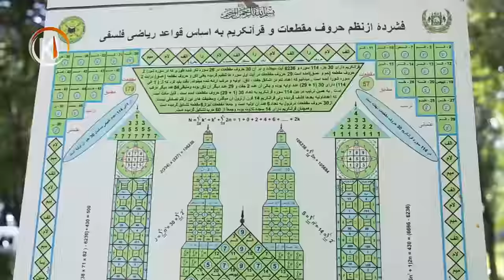اعتر.اض صدیق افغانAfghan Professor Sadiq Afghan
Sediq Afghan (Dari-Persian: صدیق افغان ) is an Afghan philosopher and mathematician.[1] He is the founder and head of the World Philosophical Math Research Center in Kabul, Afghanistan. He is also a political activist. He had a prominent role in protests in Kabul about Afghanistan- and Islam-related issues, including an anti-American protest in 2003,[2] a hunger strike to protest beatings of journalists by Afghan security officers in 2006, and another one to protest the 2008 Danish Muhammad cartoons.[3]
Contents
1 Education period
2 Occupation
3 References
4 External links
Education period
From 1960 to 1965 student in Sultan Ghayasuddin School, Mazar-e-Sharif.
From 1965 to 1970 student in Mir Bacha Khan High School, Kabul.
From 1970 to 1973 student in Qala-e-Moraad Beek High School, Kabul.
From 1973 to 1976 student in Ansari- High School in Kabul
From 1976 to 1978 special student in the field of Mathematics for the first time in the history of the country in Polytechnic Institute, Kabul, Afghanistan
From 1982 up to 1988 student of Pedagogy, Faculty of Mathematics, Lypisk, Russia and receiving a master's degree diploma of Mathematics.
From 1988 to 1991 student in Pedagogy- Institute- academy in Leningrad for a doctorate degree in the field of Mathematics.
In 1990 recognized as founder of Philosophical Mathematics in the World and registered in the Academic Offices of Russia by the name of Sediq Afghan, citizen of Afghanistan.
Occupation
From 1978 up to 1979 teacher of Mathematics in Bakhtar High School, teacher training institute and Sultan Razia High School, in Mazar-e-Sharif.
From year 1979 up to 1982 Teacher of Mathematics in Harbi Shoanzai Air and Air Defense University.
From 1989 up to 1991 research on Philosophical Mathematics.
a- Advisor and member of Scientists and Specialists in Russian and American Association.

b- Advisor in International Support for Peace, and member of Cosmic Science Academy of Russia.

c- Teacher in Higher Teacher Training Institute of Russia in Lypisk.

d-General knowledge lecturer in Kef University, in different organizations of Ukraine and Russia universities, e-teaching of Philosophical Mathematics for more than 80 foreign scientists who had Academician, Professor and Doctorate degrees.

From 1991 up to 1992 shifting the World Philosophical Mathematics Research Center to Kabul and worked as president of this center, and member of Scientific Delegation Academy.
From 1992 up to 1993 establishment of World Philosophical Mathematics Research Center Agency in Tashkent and at the same time worked as director of Philosophical Mathematics Council in Uzbekistan. Lecturer in Higher Education Organizations in Republic State of Uzbekistan and Police Academy of that country. Political and Science Advisor of President Karimov.
From 1993 up to 2001 President of World Philosophical Mathematics Research Center. Participation in International Conference of Brain and Spirit Amazement located in Tehran, Iran, and achievement of first rank in the conference.
Establishment of Philosophical Mathematics Agency in Shiraz and participation in Shiraz University Conferences.
President of Mathematics, Physics and Technical Centers of Science Academy of Afghanistan and at the same time first deputy of Science Academy.
From 2001 up to 2004 President of World Philosophical Mathematics Research Center and special advisor in cultural issues.
References